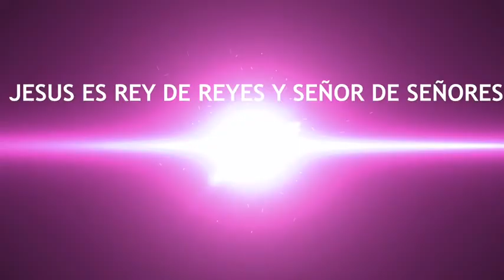LAS PROFUNDIDADES DEL RECHAZO